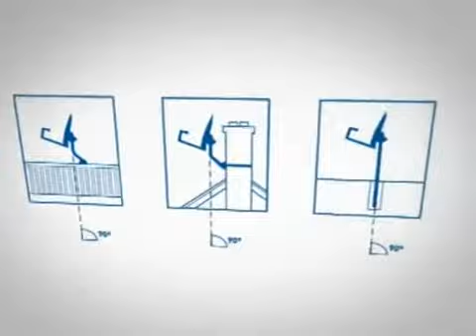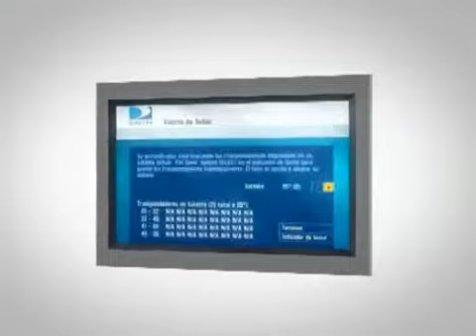Kit Direc Tv Prepago Digita 3D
¿Te gustó?  Cómpralo en MercadoLibre.